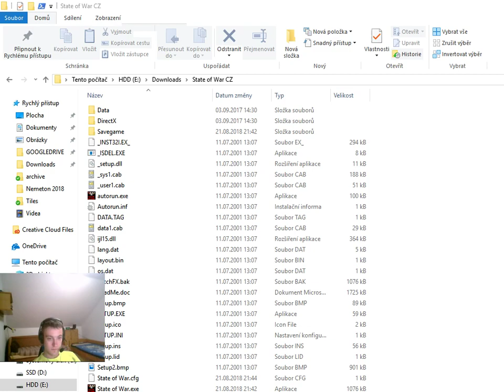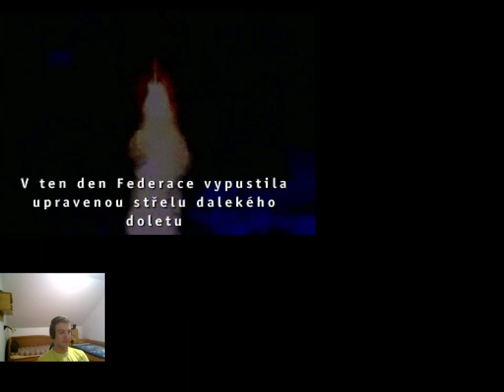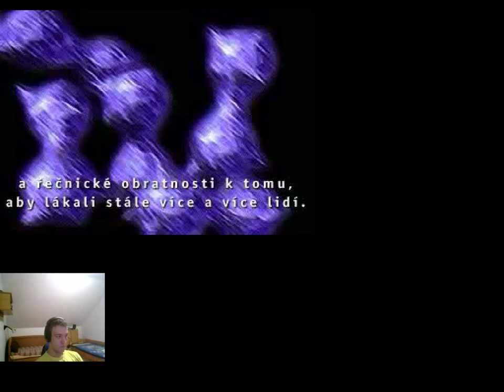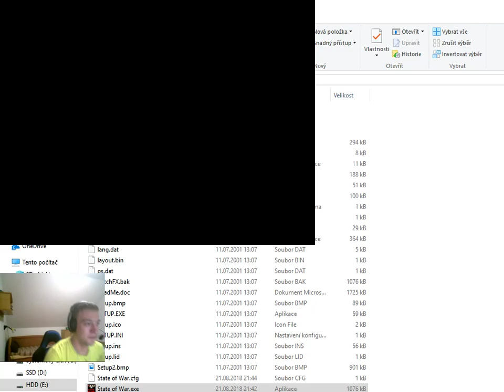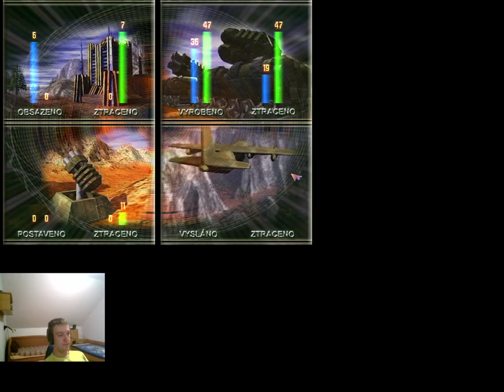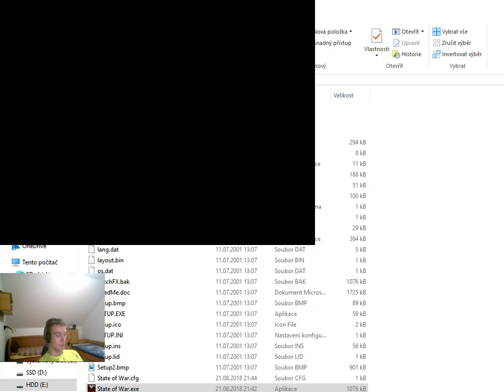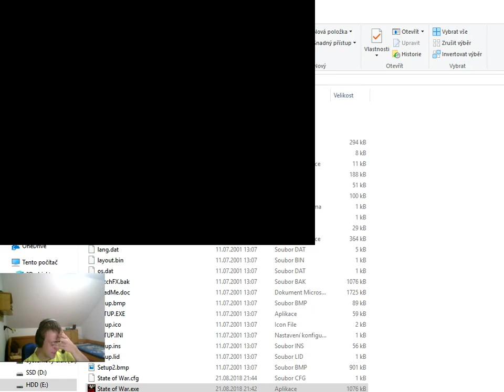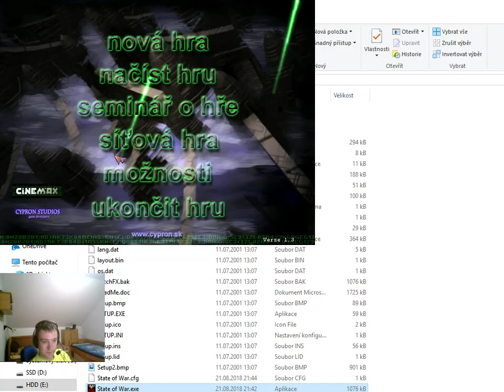State of War, 21. srpna 2018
"První významnou operací UFSC byla likvidace asteroidu, který ohrozil planetu Zemi 21. srpna 2018. V ten den Federace vypustila upravenou střelu dalekého doletu a úspěšně zničila asteroid hrozící vážnou katastrofou. Záchranná akce posloužila jako demonstrace síly a jednoty UFSC, čímž zvýšila důvěru veřejnosti ve Federaci."

Dvě hodiny ze začátku hlavní kampaně jako oslava dne, kdy UFSC zničila asteroid.